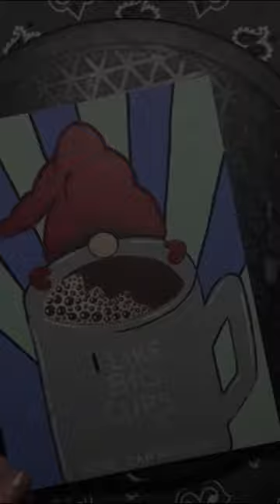🎨 Coffee Gnome Easy Painting Tutorial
I've been especially loving my hot cup of coffee every morning since it's been so cold lately…  What can I say … I LIKE BIG CUPS AND I CANNOT LIE! This adorable gnome coffee poster is super easy painting project and I guarantee it will help you warm up and bring a big smile to your face!

Grab a mug and paint along with the full tutorial I am Deborah Kaye and I invite you to Paint With A Passion!!!